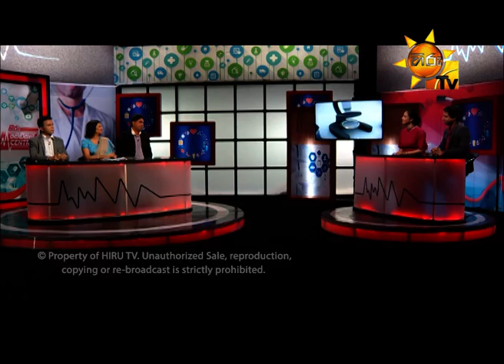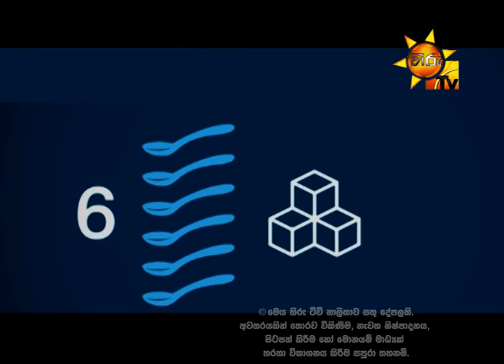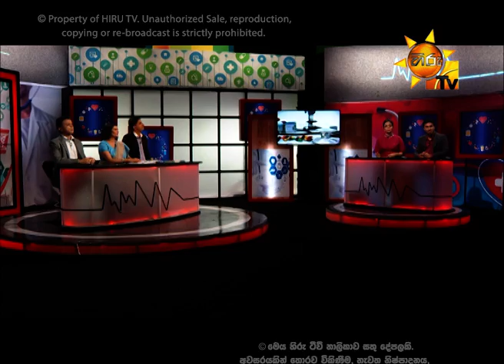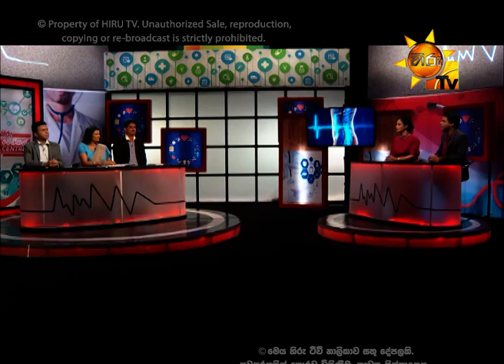Hiru Medical Centre EP 31 | 2018-04-17